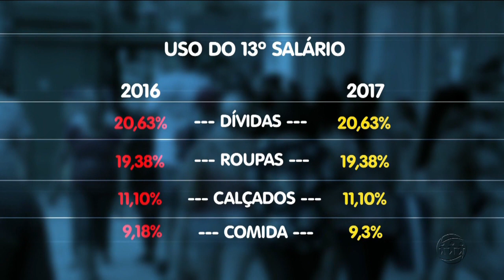MANHÃ NO AR - 4º Bloco - 08/11/17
Assista ao quarto bloco do programa Manhã no Ar desta quarta-feira. O Manhã no Ar é exibido às 06h (horário Manaus) de segunda a sexta, na TV A Crítica (canal 04 | NET 514) e pelo aplicativo A Crítica Play.